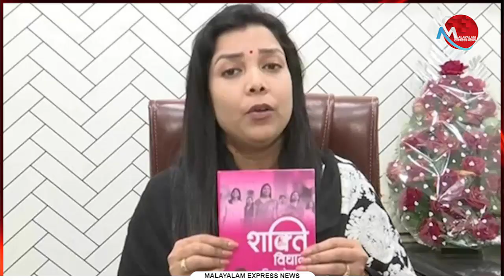യു പിയിൽ നേതാക്കളും അണികളും ഇല്ലാത്ത അവസ്ഥയിൽ കോൺഗ്രസ്സ് ; ആകെയുള്ളത് പ്രിയങ്കാ ഗാന്ധി മാത്രം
Tag-Generator-Youtube-malayalam news-global